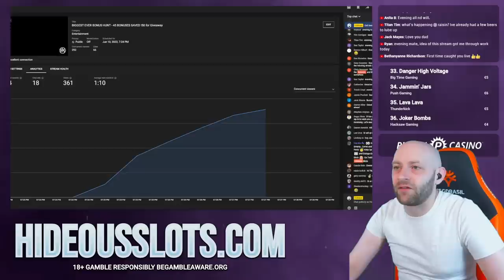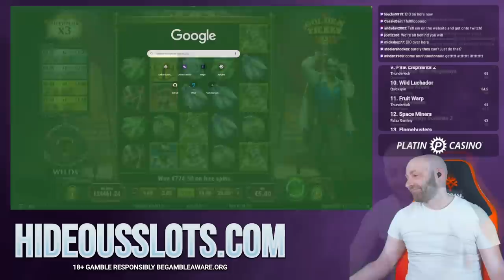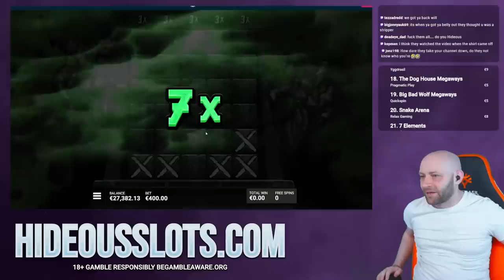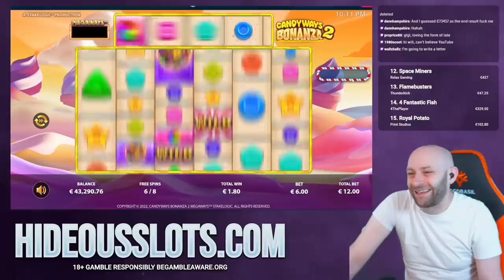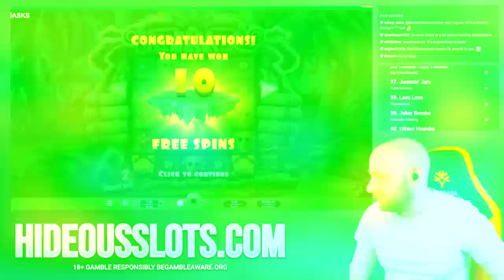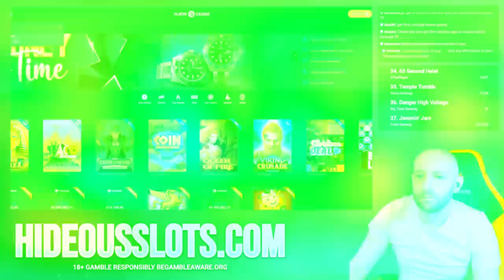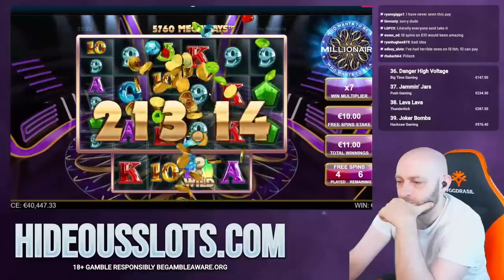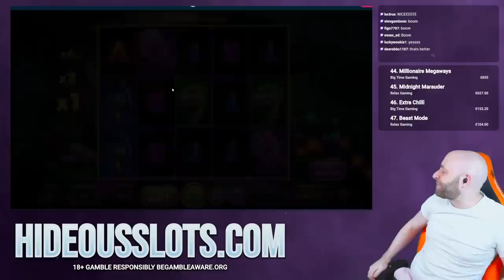BIGGEST EVER BONUS HUNT - HIGHLIGHTS!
Highlight from our biggest ever Bonus Hunt! SO big that Youtube deleted the channel!

Live Streams:
Sunday 20:00 CEST
Wednesday 20:00 CEST
Friday 20:00 CEST